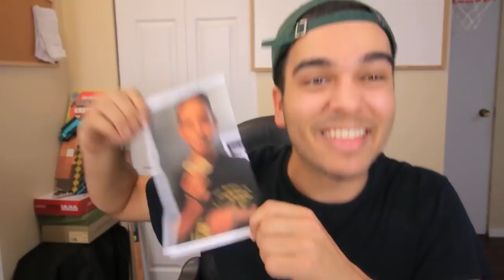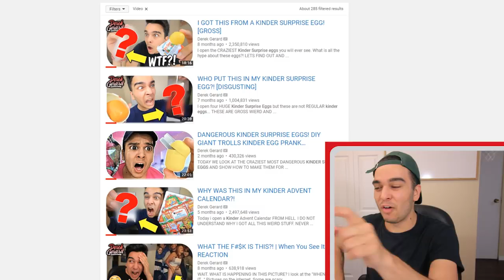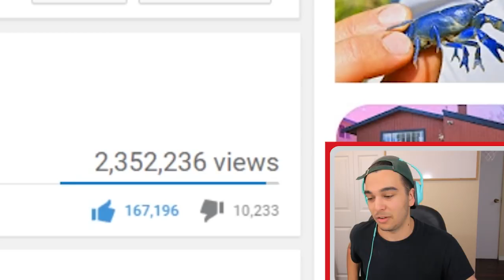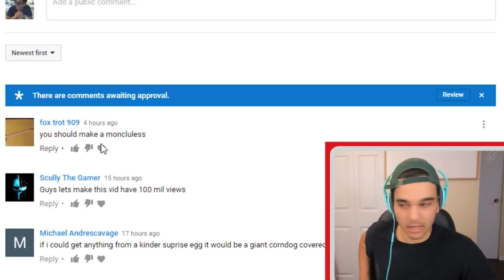FOUND $100 IN A KINDER SURPRISE EGG! Reacting to my CRAZY KINDER EGG VIDEOS!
Today i react to my crazy kinder egg videos where i got $100 IN A KINDER SURPRISE EGG! I EVEN GOT A FIDGET SPINNER IN A KINDER EGG BEFORE FIDGET SPINNERS EVEN EXISTED!

Derek Gerard
Canada

i open kinder eggs EVERYDAY, BRO!